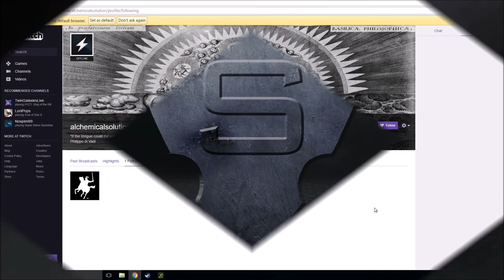Supreme Commander 2 GummeyBear, NuclearPizza, & AlchemicalSolution V KittyLitter, Ares, & Alphahex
Supreme Commander 2 Pro Match Cast 3v3 GummeyBear, NuclearPizza, & AlchemicalSolution V KittyLitter, Ares, & Alphahex On Van Horne Core

for the intro video and logo! Check him out!

All players are currently awesome players!